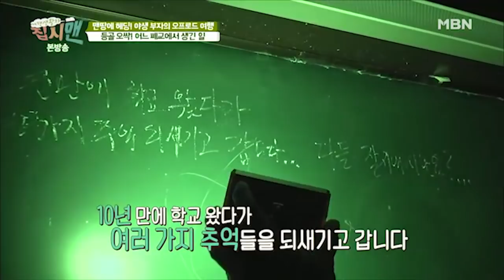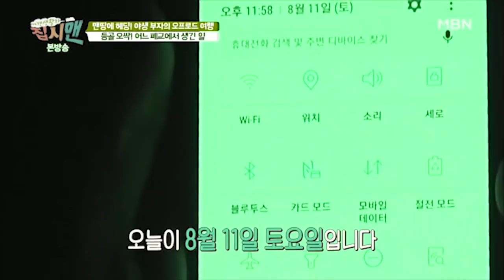야생의 맛! 생선구이와 석쇠 훈제구이 [집시맨 106회]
맨땅에 헤딩! 야생 부자의 오프로드 여행

남성미 물씬 풍기는 상남자, 집시맨 고정훈(39) 씨와 아들 강주(12)의
거친 대자연을 질주하는 특별한 여행이 펼쳐진다!
8년 전, 우연한 기회로 오프로드를 알게 된 정훈씨는 처음으로 가슴 뛰는 경험을 했다.
남들이 가지 않는 길을 달리는 짜릿함과 스릴, 아무에게도 알려지지 않은
오지의 매력에 푹 빠진 그는 매 주말마다 아들과 함께 오프로드 여행을 떠나기 시작했다는데.
험한 산길이나 계곡, 바다까지 험로도 문제없이 달릴 수 있도록
오프로드용 타이어를 장착하고 지도에도 나오지 않는 오지로 찾아가는
부자의 여행길은 결코 만만치가 않다.
그렇지만 고생 끝에 그들을 기다리는 건, 자연 그대로의 모습을 간직하고 있는 천혜의 오지!
순도 100% 청정 계곡의 물놀이는 기본, 이동식 텐트 화장실부터 청정 계곡 식수까지,
집시 부자의 리얼 야생 생존기!